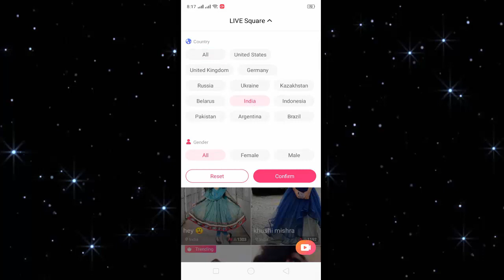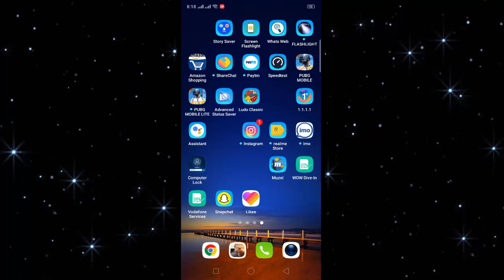How to Change Live Square Country In Likee App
How to change live videos country in like app